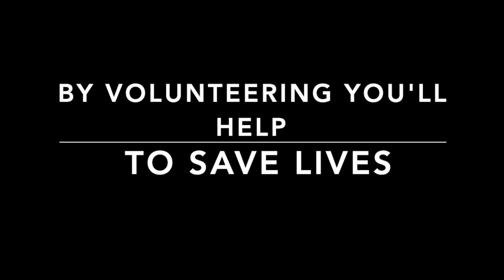YCAS VOLUNTEERS NEEDED!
This video is about YCAS - VOLUNTEERS NEEDED!